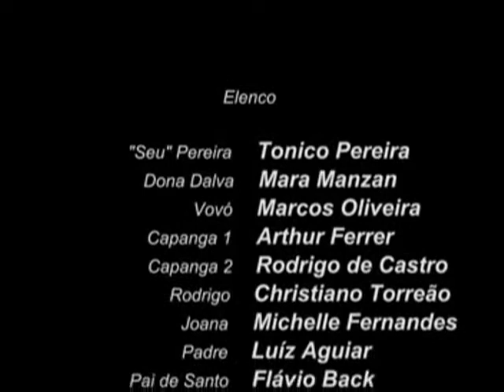Curta metragem O ULTIMO DESEJO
Rodrigo de Castro no Curta-metragem "O Último desejo"/2006.
Participações Especiais de Tonico Pereira, Mara Manzan, Marcos Oliveira e Flávio Back.
Um filme dos formandos de cinema da Estácio de Sá, sob direção de Luiz Felipe Mano.